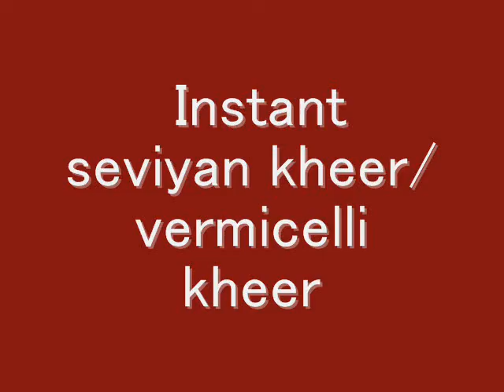Semiya Kheer Seviya Kheer Vermicelli Kheer Recipe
Hello Friends, Today we are going to make Instant seviyan kheer recipe, how to make seviyan kheer | vermicelli kheer

Seviyan kheer/Vermicelli Kheer, a delicious Indian dessert made with milk and vermicelli strands is often served as a sweet accompaniment in lunch or dinner. seviyan kheer is also known as vermicelli kheer. It is a sweet and juicy dish made from milk accompanied with richness of dry fruits.

 Semiya Kheer/ Seviya Kheer/ Vermicelli Kheer Recipe/  Vermicelli Pudding recipe

Ingredients:
1/2 cup thin Seviya/ Vermicelli
2 tablespoon (clarified butter)
2½ cups Milk
3­4 tablespoons Sugar (or to taste)
1-2 tsp Raisins (kishmish), optional
1-2 tsp Chiraungi
1-2 tsp chopped Almonds
Semiya Kheer/ Seviya Kheer/Vermicelli Kheer Directions:
1. Heat 1 tablespoon ghee in a heavy bottomed pan over medium flame.  Roast kishmish, chiraungi and almonds until light brown, transfer them to a plate.
2. In the same pan, heat another 1 tablespoon ghee and add seviya. Stir constantly and roast it until golden brown. Stir to roast all strands evenly. Transfer it to a plate.
3. Boil milk in the same pan or another pan over medium flame.
4. When milk comes to a boil, Add sugar and roasted dry fruits. Stir and cook until sugar dissolves.
5. Add roasted vermicelli. Stir and cook until it turns soft or for around 5­7 minutes. Keep stirring continuously while cooking and make sure not to overcook it.
6. Cook for 2­3 minutes and turn off the flame. Let it cool at room temperature.
7. Transfer vermicelli kheer to a large serving bowl. Place it in a refrigerator for 1 or 2 hours to chill. If it turns too thick after chilling then add milk (previously boiled and cooled milk) to get your desired consistency.